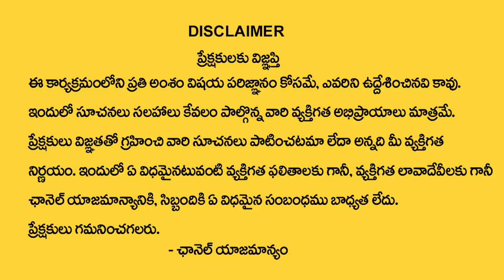మకర రాశి అక్టోబర్ 2023 రాశి ఫలితాలు | Makara rasi phalithalu October 2023 | Capricorn horoscope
Watch►మకర రాశి అక్టోబర్ 2023 రాశి ఫలితాలు | Makara rasi phalithalu October 2023  | Capricorn horoscope